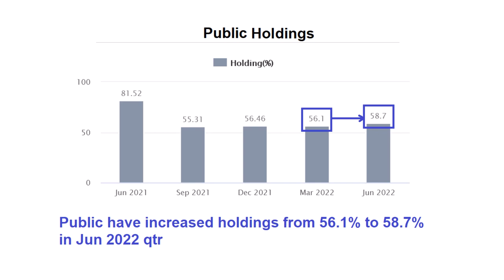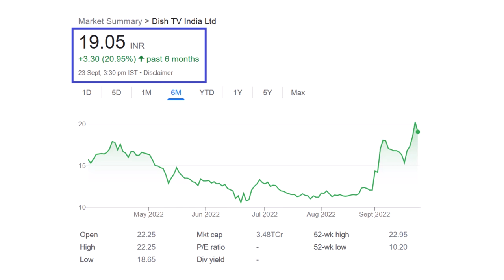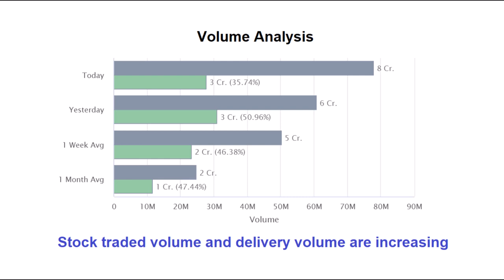Dish TV India Ltd | Multibagger Stock | Latest News on Short Term Target of Dish TV India Ltd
Dish TV India Ltd | Multibagger Stock | दोगुना लाभ होगा एक भी शेयर मत बेचना  |Latest News on Short Term Target of Dish TV India Ltd

Dish TV India Ltd. is India's first direct to home entertainment service.They provide games, interactive TV, Movies on Demand, etc. The company provides wide range of packages that caters to all segment keeping in mind the needsof various customers such as Dish Maxi Plus, Dish Maxi, Dish Welcome, Dish Freedom Plus, Dish Freedom, Silver Pack, Child Pack, Dish Mini, Dish A La Carte. They have also introduced new packages to attract more consumers such as Mini Pack and provides other services such as movies on demand, gaming, bhakti active, astro active, sports active and multilingual services. They also provide ICICI active, an Interactive banking services giving information about products and services of ICICI Bank.

Recently, a breakout is visible after double bottom chart pattern in Dish TV India Ltd chart for daily duration. It shows the Bullish Reversal signal and accordingly the price of this stock is likely to experience continue upward momentum in coming few days.

It is expected that the price of Dish TV India Ltd stock may go up and achieve its next short term target in the coming few days.

It can be a multibagger in the future.

Video Chapters:
00:00 - Starting Of Video
00:05 - About The Company
00:15 - Share Holdings Pattern
00:49 - Company Financials
01:06 - Stock Price Trend In Past Years
01:57 - Stock Volume Analysis
02:05 - Community Sentiments For Stock
02:13 - Stock Price Short Term Target
02:23 - Last Note Of Video